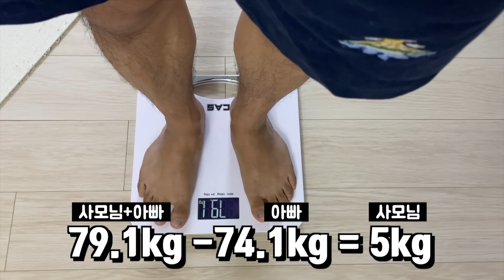미야옹철이 알려주는 고양이 다이어트법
이쁘다고 간식 하나, 귀엽다고 간식 하나 주다 보니
살이 쪄 버린 우리 고양이🐱
나는 다이어트하면 되지만 우리 고양이🐱는 어떻게 하지?
그 궁금중 미야옹철이 바~로 알려드립니다